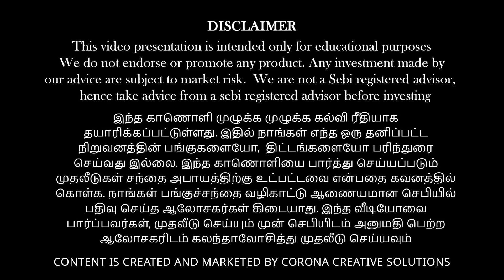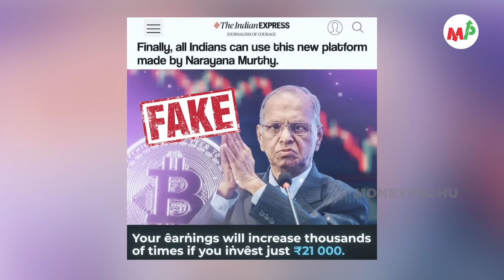இதை செய்து பாருங்க போதும் !!!உங்கள் கேள்விகளுக்கான பதில்கள்!! | Anand Srinivasan | Vinod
பணம் எனும் மந்திரம் (தமிழ்)